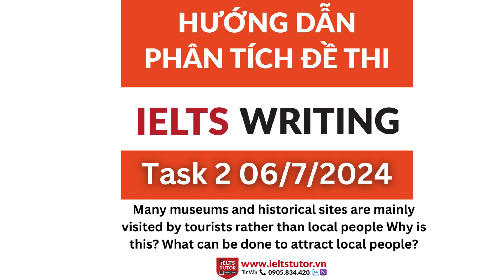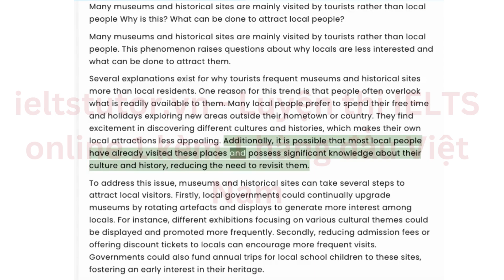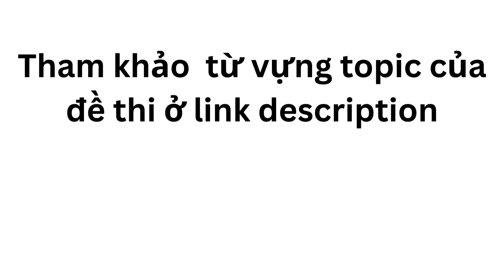Giải đề"Many museums and historical sites are mainly visited by tourists rather than local people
Giải đề"Many museums and historical sites are mainly visited by tourists rather than local people Why is this? What can be done to attract local people?" IELTS WRITING TASK 2 (Đề thi 6/7/2024) (Kèm bài sửa TASK RESPONSE HS IELTS TUTOR)
▶Xem kĩ nội dung đầy đủ bài hướng dẫn giải đề thi thật IELTS WRITING của IELTS TUTOR
Ngoài ra IELTS TUTOR đang giveaway HOT: GIẢI 100 ĐỀ THI THẬT IELTS SPEAKING PART 2 ĐANG THI -  Điền form để nhận